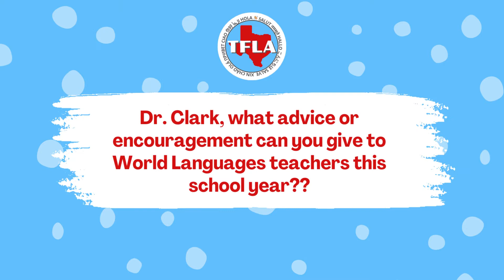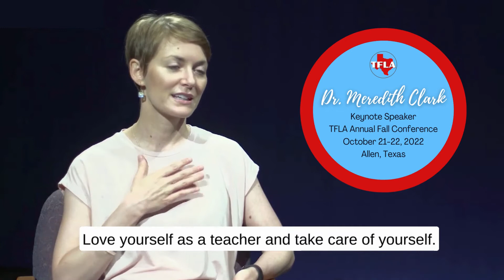Mondays with Meredith Episode 4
Watch to learn more about her advice for World Language educators--spoiler alert: It's SO good!